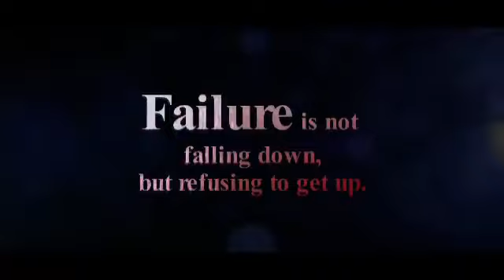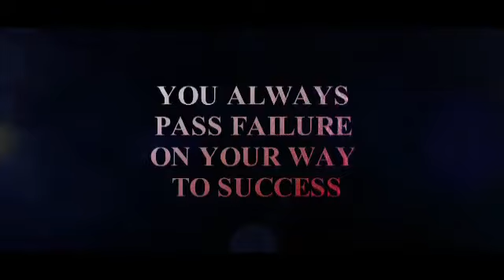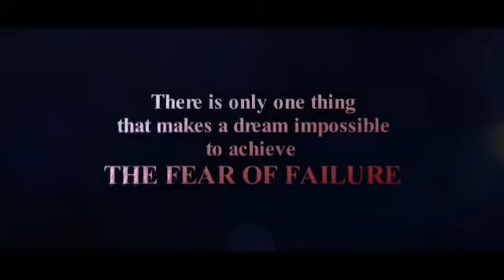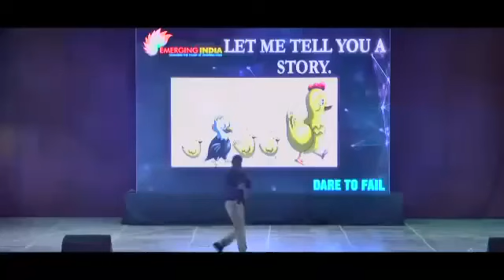Dare - To - FAIL